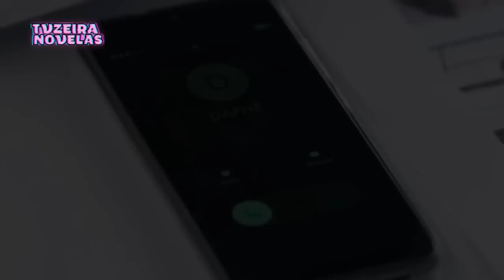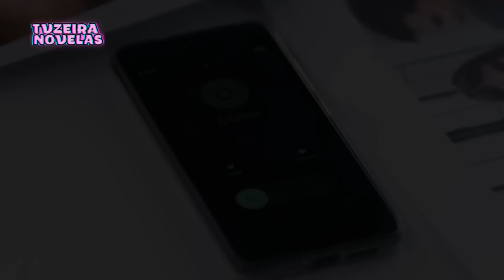Vencendo o Desamor capitulo de hoje 13 - Dafner em PERIGO - Resumo Novelas do SBT / 18/10/2022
Vencendo o Desamor - 18/10/2022 capitulo 13 - resumo capitulo de hoje Novelas do SBT Dafner e Gael

Vencer o Desamor 17/10/22, segunda-feira,
Vencer o Desamor 18/10/22, terça-feira,
 Vencer o Desamor 19/1022, quarta-feira,
Vencer o Desamor 20/10/22, quinta-feira,
Vencer o Desamor 21/10/22, sexta-feira,

Elenco:
Claudia Álvarez - Ariadna López Hernández de Falcón David Zepeda - Álvaro Falcón Albarrán Daniela Romo - Bárbara Albarrán Vda. de Falcón Altair Jarabo - Olga Collado Juan Diego Covarrubias - Eduardo Falcón Albarrán Emmanuel Palomares - Gael Falcón Albarrán / Rommel Guajardo Julia Urbini - Dafne Falcón Miranda de Ibarra Valentina Buzzurro - Gemma Corona Albarrán Alfredo Gatica - Cuauhtémoc "Cuau" Vargas Issabela Camil - Linda Brown de Falcón José Elías Moreno - Joaquín Falcón Ruiz Joshua Gutiérrez - Néstor Ibarra Bustos Christian de la Campa - Paulo Manrique Alejandra García - Romina Inzunza Raquel Morell - Doña Imelda Vda. de Cervantes Claudia Ríos - Levita Albarrán de Corona Lourdes Reyes - Josefina Miranda Patricia Martínez - Martha Bustos de Ibarra Francisco Avendaño - Eugenio Ibarra  Iván Caraza - Humberto

Produzida por: Rosy Ocampo, Capítulos: 95, 2020 Televisa S.A México

Videos relacionados

Vencendo o Desamor - 18/10/2022 capitulo 12 - resumo capitulo de hoje Novelas do SBT / Dafner e Gael